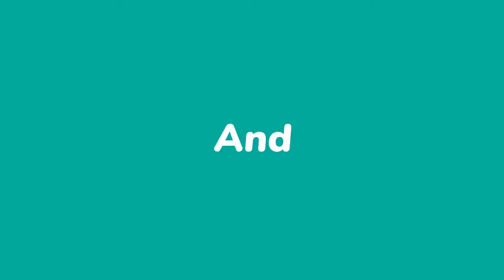JDT vs PENANG : SEPARUH AKHIR PIALA FA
rangkuman gol gol perlawanan JDT vs PENANG dalam saingan separuh akhir piala FA 2022